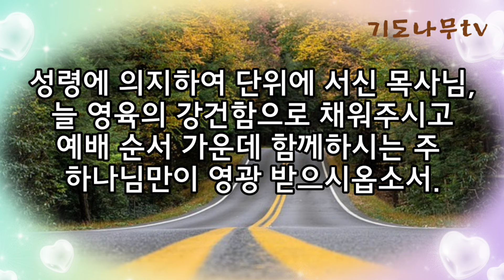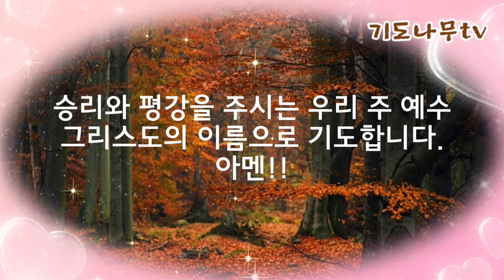"11월 주일 예배 대표기도문 2편(3주~4주)/주일 예배 기도문 예시/11월 주일 낮 예배 기도문"